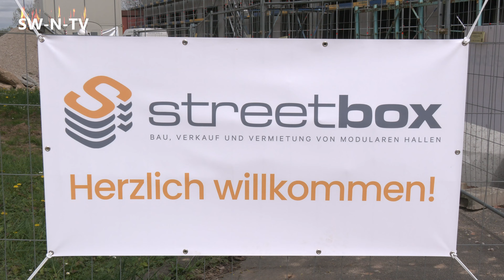„Open Day“ von Streetbox in Niederwerrn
Am vergangenen Mittwoch  hatte ich, als Reporterin für SW-N-TV, die Gelegenheit, den Open Day von Streetbox in Niederwerrn zu besuchen. Diese Veranstaltung bot einen ersten Einblick in die neuen Gewerbeimmobilien, die sich noch im Bau befinden.

Streetbox hat sich auf die Entwicklung von modularen Gewerberäumen spezialisiert, die flexibel an die Bedürfnisse verschiedener Geschäftstreibender angepasst werden können. Das Projekt in Niederwerrn, gelegen am Motorpool 1, einem Gelände, das früher von den Amerikanern genutzt wurde, wird zunehmend zu einem dynamischen Gewerbezentrum entwickelt.

Die Prinzipien von Streetbox
Regionalität: Für den Bau der Immobilien setzt Streetbox auf lokale und regionale Firmen, was die regionale Wirtschaft stärkt und kurze Lieferwege garantiert.

Nachhaltigkeit: Die Nachhaltigkeit wird durch die Installation von Fotovoltaikanlagen auf den Dächern der Gewerbeimmobilien gefördert, was den Unternehmen hilft, ihre Energiekosten zu senken und umweltfreundlicher zu agieren.

Netzwerk: Ein zentraler Aspekt des Konzepts von Streetbox ist der Aufbau einer Community unter den Mietern. Dies fördert Synergien und Kooperationen, die allen Beteiligten zugutekommen können.

Vielseitige Nutzungsmöglichkeiten
Die Gewerbeboxen in Niederwerrn sind vielseitig einsetzbar. Sie bieten Platz für Ateliers, Werkstätten und Büros. Die modulare Bauweise ermöglicht es, dass einzelne Einheiten flexibel zu größeren Einheiten kombiniert werden können, was besonders für expandierende Unternehmen interessant ist. Die Boxen werden im Rohbau angeboten, was den Mietern erlaubt, ihre Räumlichkeiten individuell zu gestalten und zu personalisieren.

Eine lebendige Community
Die Vielfalt der Mieter reicht vom Kaffeeproduzenten über den Schreinermeister bis zum Fitnesstrainer. Der Austausch zwischen den Mietern verschiedener Branchen schafft eine inspirierende Atmosphäre, die neue Ideen und Projekte fördert.

Fazit
Der Open Day in Niederwerrn hat gezeigt, dass Streetbox eine innovative Lösung für flexible und nachhaltige Gewerberäume bietet. Die gute Lage, die nachhaltige Bauweise und das Konzept der Community sind überzeugende Argumente für Unternehmen, die sich am Standort Niederwerrn ansiedeln möchten. Es ist erfreulich zu sehen, wie das Gebiet des ehemaligen Motorpools mit innovativen und kreativen Unternehmen wiederbelebt wird.